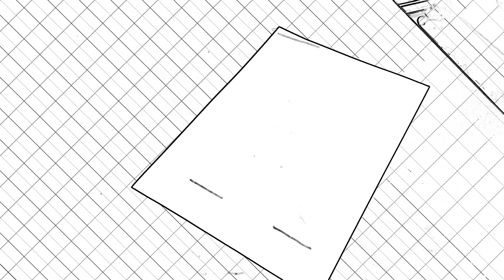"How to draw an incredibly beautiful and 3D letter A with an amazing technique! 🔥✨"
🔍 **In this amazing video, you will learn how to draw the English letter "A" in 3D in a stunning way!** 🎨

Have you ever thought that a simple letter can be turned into a work of art by using certain techniques? In this video, we'll show you how, with simple steps and cool techniques, you can create art beyond your expectations.

- Materials and tools needed to draw the letter A
- Creative and easy design techniques
- Pro tips and tricks to help you improve your design skills
This video is suitable for all skill levels, from beginners to professionals. If you're looking for a fun and educational way to improve your art skills, be sure to watch this video!

Hello, dear friends, I am Vahid Rasoulian, an expert in painting and the author of 9 books. I will teach you everything I have learned in an advanced way on the @mr3D20 channel.